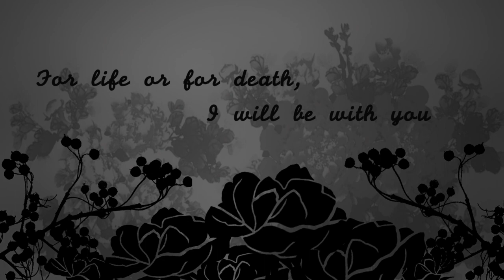The Butterfly Lovers.mov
ART 105 Final